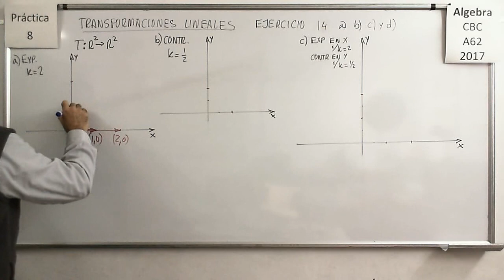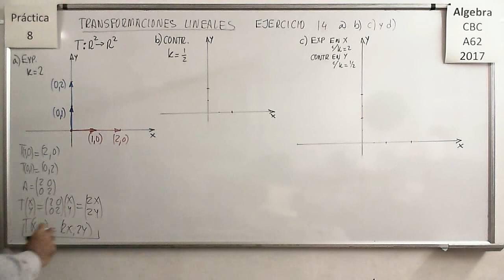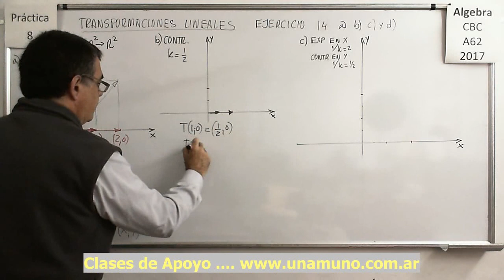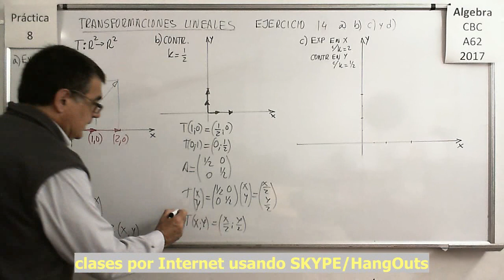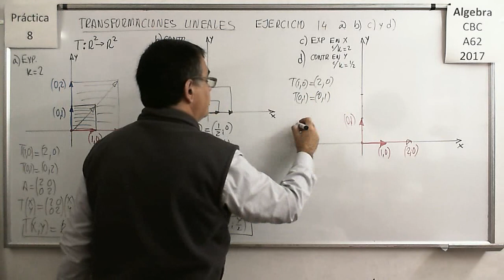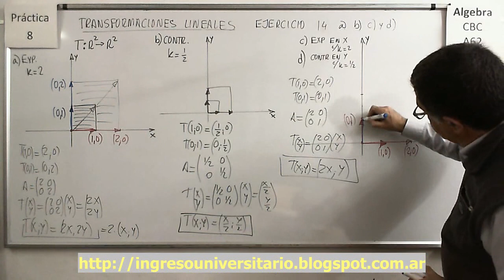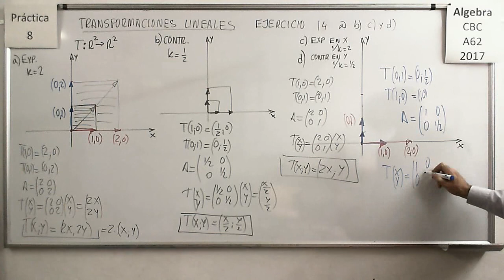Álgebra CBC A-62 Práctica 8 – Ejercicio 14 a) b) c) y d)